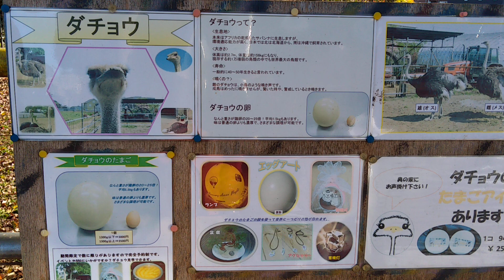雄のダチョウがパクパクします！(2)